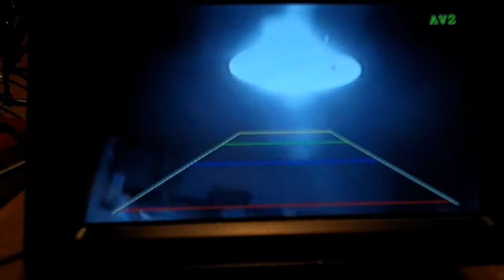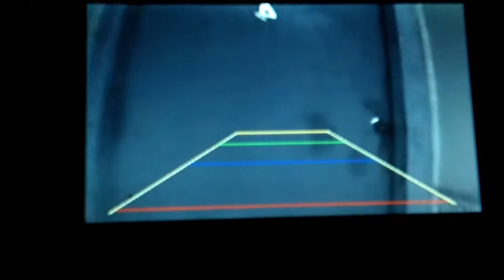the first look at my proyect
a short one just to show you how much work and how many issues there are but its works :)